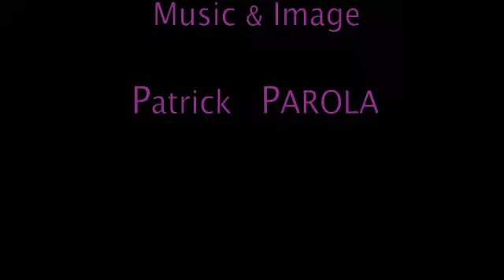AKASHA 7 "IRANIALOKA"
Music & Image by Patrick PAROLA